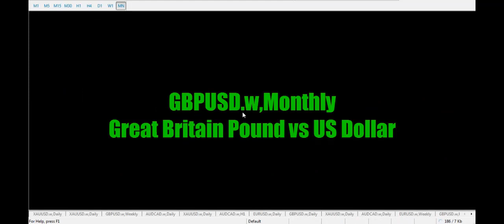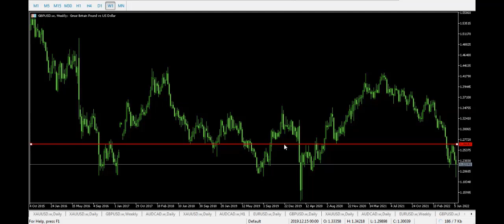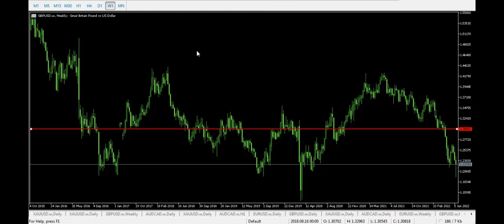GBP-USD সাপ্তাহিক এ্যনালাইসিস ২৫ শে জুন 2022 পর্যন্ত, Weekly Technical Analysis Pound Dollar, Forex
Forex এর সকল বেসিক ক্লাস,

এই ভিডিওটিতে যা পাওয়া যাবে, Gold এর সাপ্তাহিক এনালাইসিস 23 April 2022 পর্যন্ত, Weekly Technical Analysis XAU-USD, Forex Tips, ফরেক্স মার্কেট, Forex Trading, ইউক্রেন যুদ্ধ ফরেক্স মার্কেটের উপর প্রভাব জানুন,  ফরেক্স মার্কেট, Forex Trading,

EURUSD, AUDCAD, GBPUSD, XAUUSD, AUDCHF, AUDJPY, AUDNZD, CADCHF, EURCAD,GBPNZD, GBPAUD, EURJPY, NZDCAD, GOLD, OIL, SILVER, Dollar, Pound,